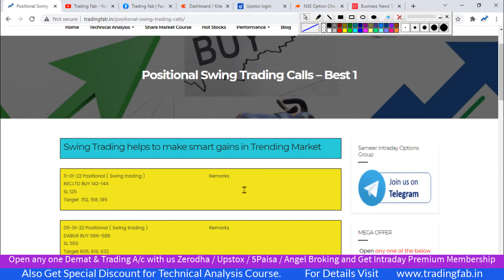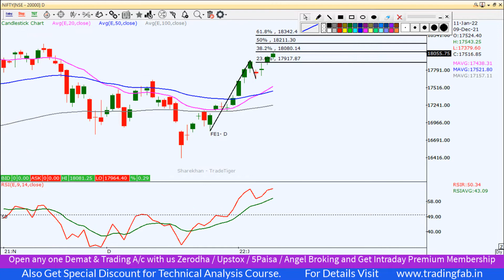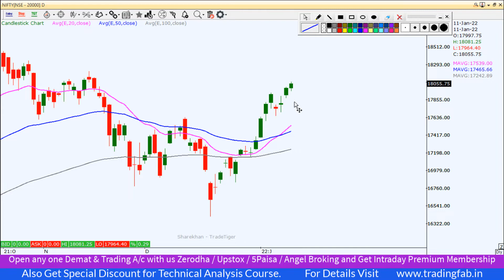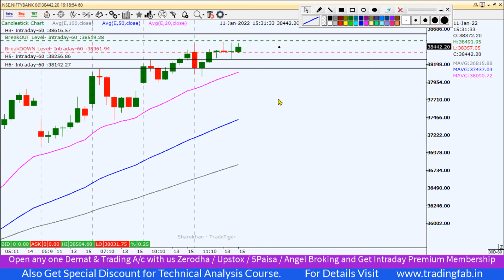Nifty and Banknifty Intraday Levels 12.01.22 Support Resistance Zone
nifty 50
sgx nifty
nifty today
nse nifty
sgx nifty live
nifty live
nifty 50 share price
nifty index
nifty chart
nifty future
nifty analysis
nifty meaning
nifty graph
5paisa account opening
Nifty and Banknifty Intraday Levels 12.01.22
Support Resistance Zone